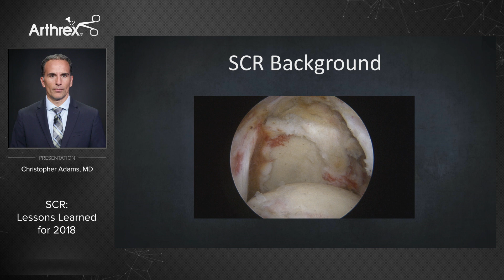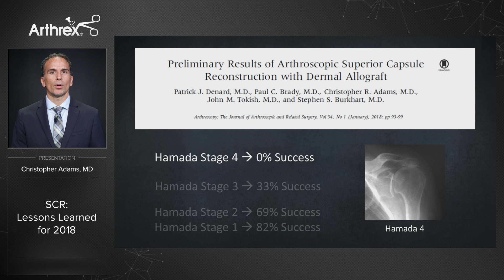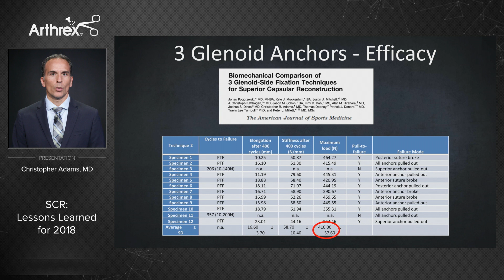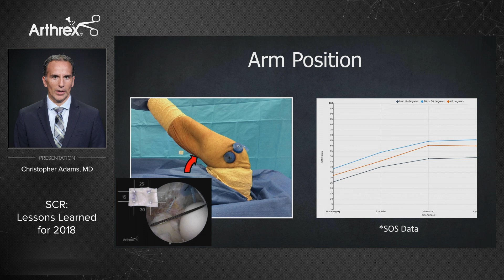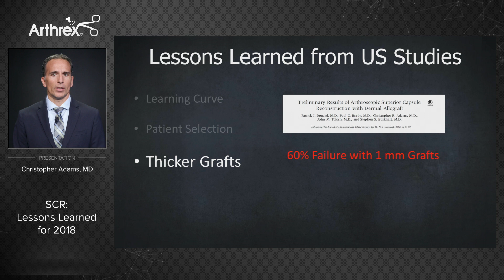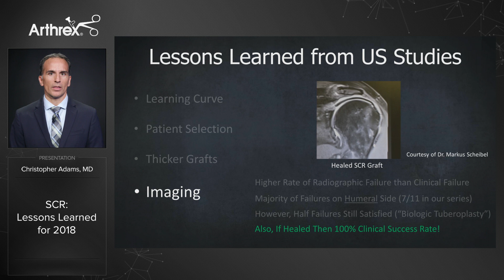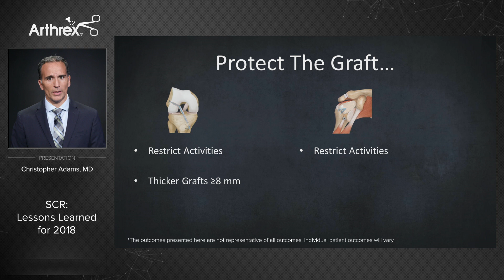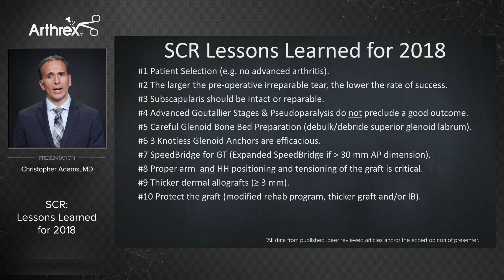SCR: Lessons Learned for 2018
Christopher Adams, MD, (Naples, FL) presents the background, research, and clinical observations of the Superior Capsular Reconstruction (SCR) technique. The SCR technique reinforces the superior capsule to keep the humeral head reduced in the glenoid by attaching tissue from the glenoid to the greater tuberosity.